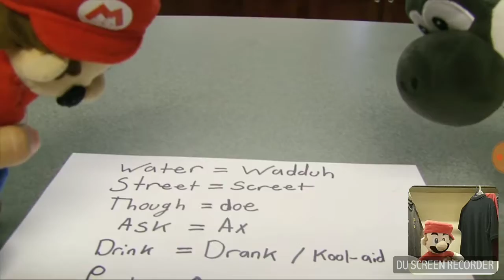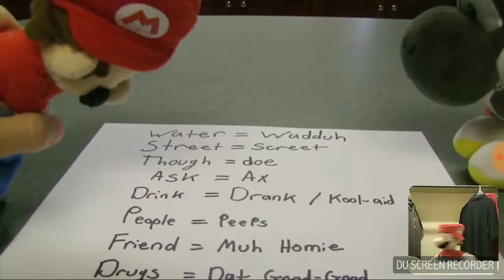SML Movie: Mario the gangsta ! Reaction ( Mario reacts )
I Hope you guys understand !